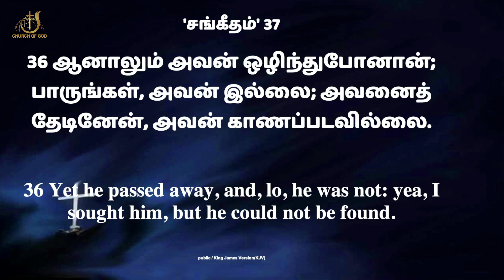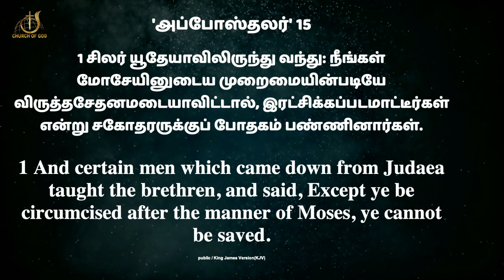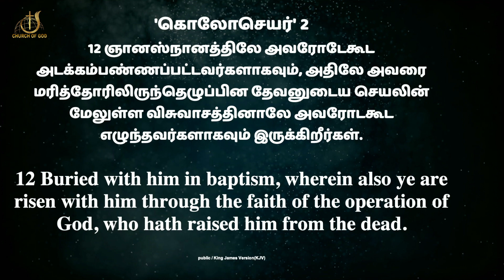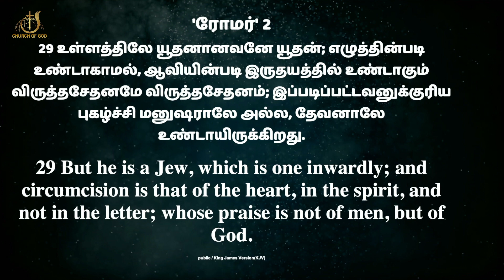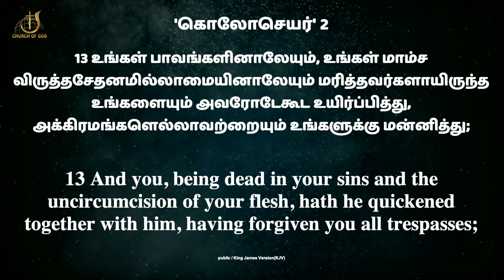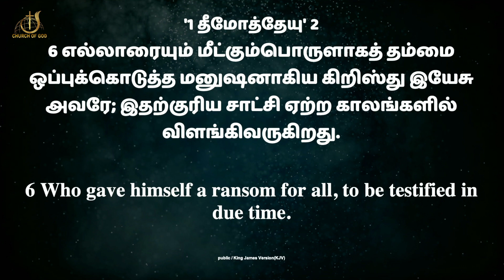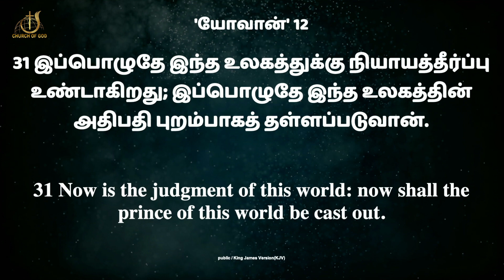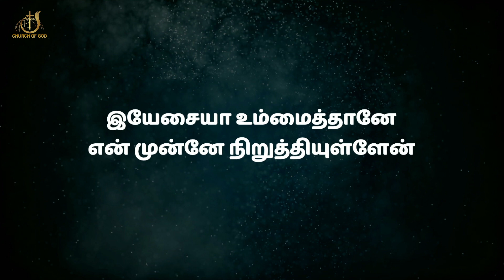🔴🅻🅸🆅🅴 || 27th June 2021 Sunday Online Service - Church of God Pudur - Rev.D .Rajendra Prasad ||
27th June 2021 Sunday Online Service -  Church of God Pudur -- Rev.D .Rajendra Prasad
Church of God Church, Pudur

every Sunday at 6:00PM. Join and be blessed.

Bible College Registration:
Please use the below link to register for the course.

A/c Name: CHURCH OF GOD FULL GOSPEL IN INDIA
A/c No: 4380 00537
Bank: INDIAN BANK
Branch: Ambattur
IFSC: IDIB000A074

Our Address
#1, Daniel First Street, West Banu Nagar, Pudur, Ambattur, Chennai 600 053.

Pas. D. Rajendra Prasad